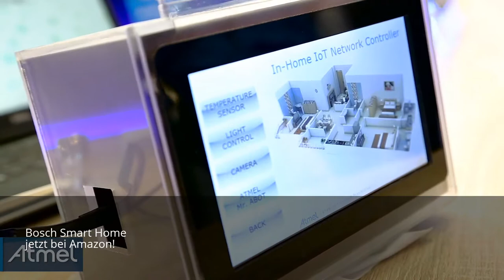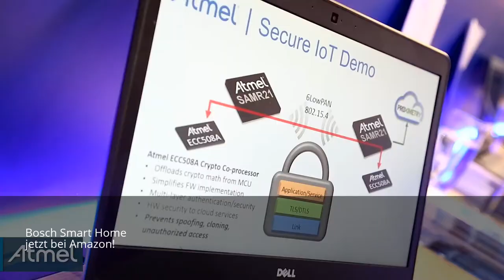bosch smart home kamera